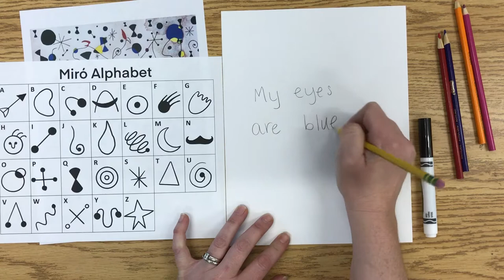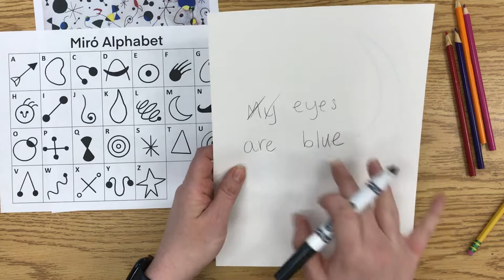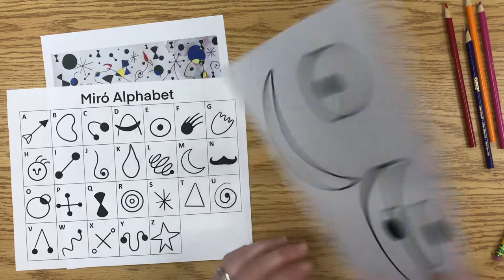Joan Miró Inspired Secret Message Drawing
Using a symbol alphabet inspired by the art of Joan Miró.